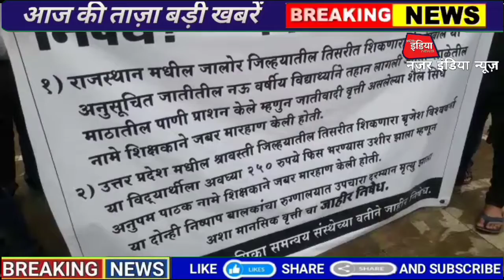दलित बच्चे का मटके का पानी पिने पर टीचर ने मारा मुम्ब्रा दलित समाज ने उठाई आवाज़